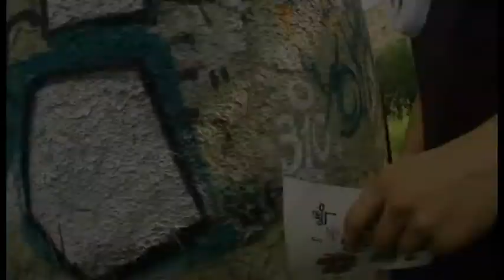"SEVEPO ЗАПАD" graffiti video - ЧАС crew 2013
Republic of Komi, Ukhta, summer 2013.
ЧАС CREW.